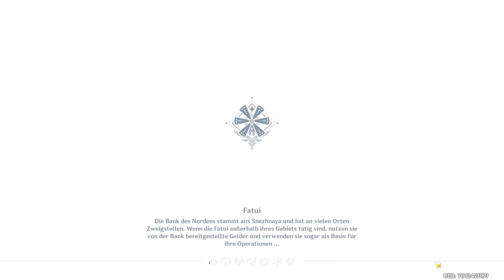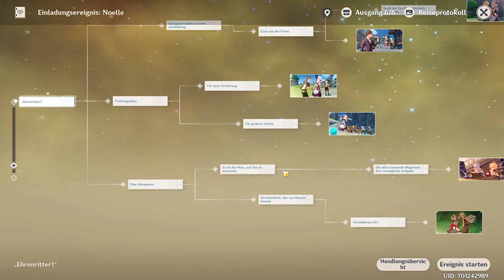Genshin Impact 🎮 89 Eine Bodenständige Magd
Genshin Impact

Genshin Impact ist ein von miHoYo entwickeltes Abenteuer-Rollenspiel in einer völlig neuen offenen Welt.
In dieser großen, weiten Welt kannst du sieben Städte besuchen und dabei Kameraden finden, die ihre ganz persönlichen Eigenschaften und Fähigkeiten haben. Kämpfe mit ihnen gegen mächtige Feinde und such nach deinem Verwandten. Du kannst aber auch vollkommen frei und ohne Ziel umherwandern und dich in die Geschichte der Welt verstricken lassen. Lass deiner Neugier freien Lauf und finde heraus, was tatsächlich geschehen ist!

= Eine offene Welt, völlig freies Erkunden =
Genshin Impact ist ein Open-World-Abenteuerspiel in der frei begehbaren Fantasiewelt von Teyvat. Von dem Moment an, in dem du deinen Fuß in Teyvat setzt, kannst immer neue Landschaften entdecken. Egal ob du einen kolossalen Berg besteigst oder einen reißenden Fluss überquerst, solange du deine Ausdauer gut planst, ist alles möglich. Wenn dir umherwandernde Feen begegnen, warum folgst du ihr nicht ein wenig und lässt dich vom Ergebnis überraschen?

= Kombiniere Elemente, perfektioniere deine Kampfstrategie =
In Teyvat treffen diese sieben Elemente aufeinander: Anemo, Elektro, Hydro, Pyro, Kryo, Dendro und Geo. Wenn Hydro- auf Pyro-Kraft trifft, löst dies „Verdampfen“ aus. Wenn Pyro- auf Elektro-Kraft trifft, löst dieses „Überladen“ aus usw... Der Schlüssel zum Sieg liegt darin, die Wirkung der Elemente zu nutzen, um den Gegner damit zu besiegen.

= Kunstvolle Musik =
Der Stil von Genshin Impact ist frisch und transparent, die Over-the-Top-Animation wird in Echtzeit gerendert und jede der Bewegungen der Figuren wird fein abgestimmt für eine qualitativ hochwertige Darbietung. Mit dem 24-stündigen Wechsel von Tag und Nacht ändern sich das Wetter und die Musik dynamisch und egal, wo du dich befindest, du wirst immer die regionalen Besonderheiten der Spitzenorchester der Welt, wie des London Philharmonic Orchestra und des Shanghai Symphony Orchestra heraushören können.

= Mehr Kameraden, mehr gemeinsamer Spaß auf Abenteuern =
Stelle die beste Truppe zusammen und verwende unterwegs gesammelte Materialien, um Figuren zu stärken. Die magische Welt der Sphären und alle Geheimnisse des Kontinents wollen von dir gefunden werden. Vom höchsten Punkt der Wolken aus siehst du Regen, Schnee und den Himmel vor dir. Du musst jedoch erst mit deinem verlorenen Verwandten vereint werden und die Wahrheit über die Urgötter enthüllen... Reisender, lass uns aufbrechen! Das wirkliche Abenteuer hat gerade erst begonnen.